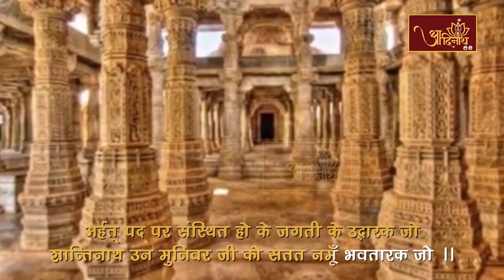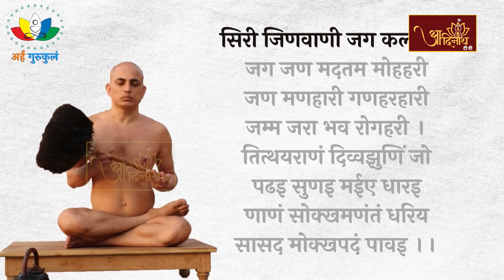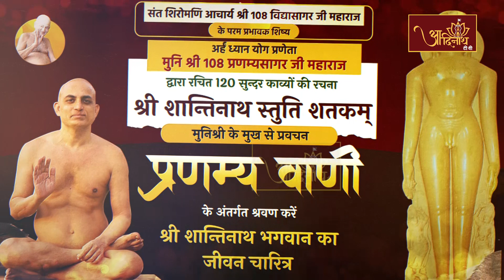Pranamya Sagar Ji Maharaj || VOL 119 || Pravachan मुनि श्री 108 प्रणम्य सागर जी महाराज (प्रवचन)